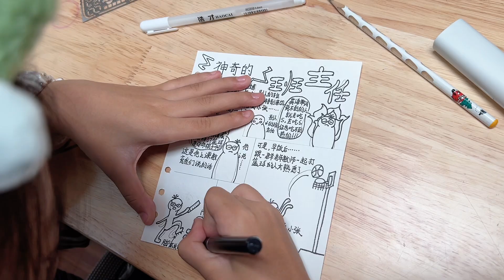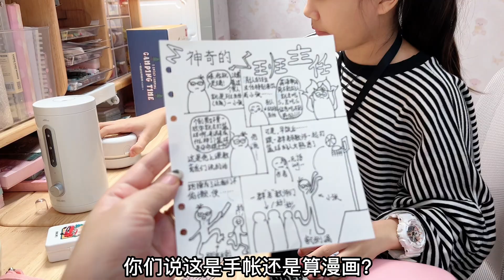小艾制作漫画手帐：“神奇的班主任”，大家有没有同款老师？【吃饭睡觉逗艾艾】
小艾每次买了新工具都要先“藏”一段时间才舍得用！